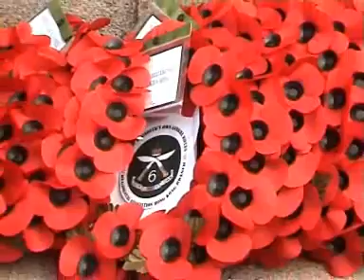Puppy Day 2010 In H.K